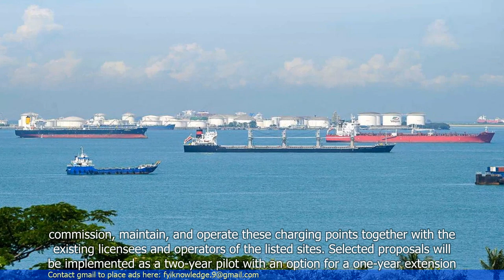MPA Calls for Proposals to Trial Charging Points for Electric Harbour Craft in Singapore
- The Maritime and Port Authority of Singapore (MPA) is calling for proposals to trial charging points for electric harbour craft in Singapore.
- The trial aims to support the development of electric harbour craft and the adoption of cleaner energy sources in the maritime industry.
- The MPA is seeking innovative solutions for charging infrastructure, including fast-charging technologies and smart charging management systems.
- The trial will be conducted at the Pasir Panjang Terminal, and successful proposals will be awarded funding of up to SGD 2 million.